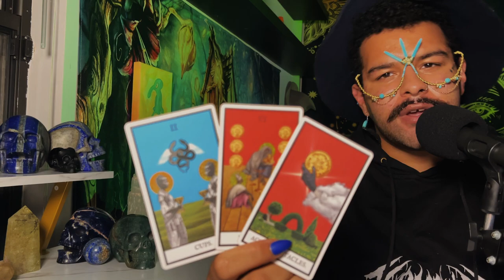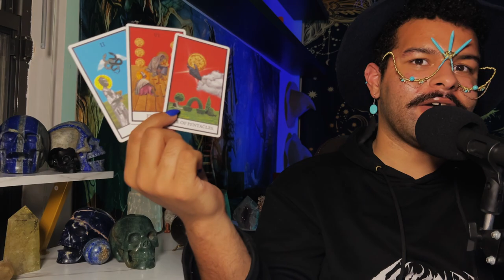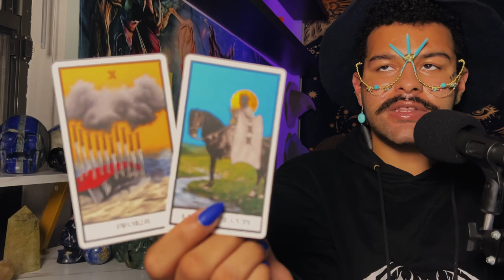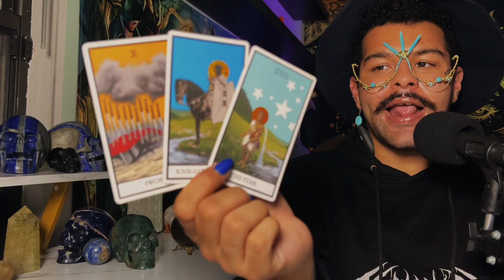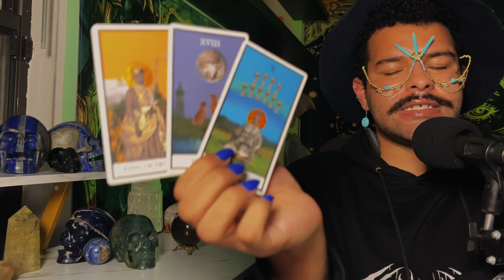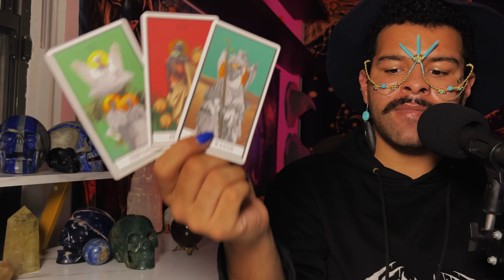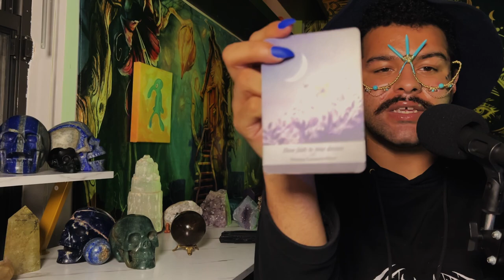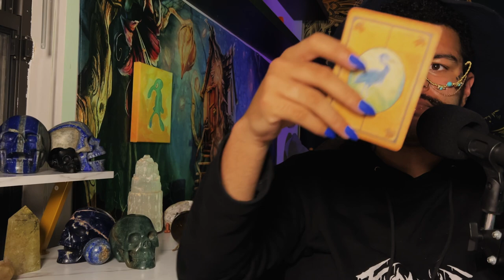Cancer ♋️ "Look at What This Knight is Offering"JUNE 13TH - 19TH Weekly Tarot Horoscope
This is a weekly 2022 Tarot reading June for the Zodiac sign - Cancer for the week of June 2022. This weekly horoscope Cancer tarot reading covers the subjects of relationships & love, soulmate & twin flame connections, career, money & financial, and general overall tarot messages channeled from me & my spirit guides and ancestors. These weekly horoscope Cancer tarot readings also includes potential future predictions for Cancer. These weekly horoscope tarot messages are for ALL Cancers under the Sun, Moon, Rising & Venus zodiac signs for the week of June 2022

$SimplyVelca

🎵 Music Credits 🎶